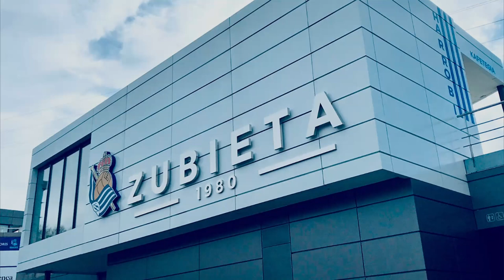Xabi Alonso: destined to be a coach?